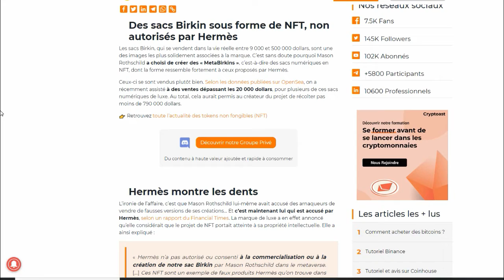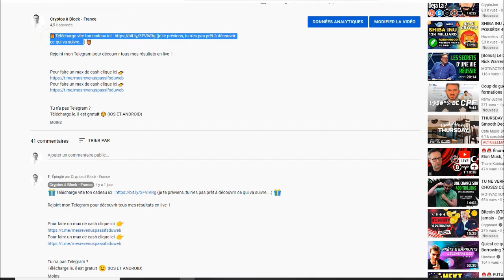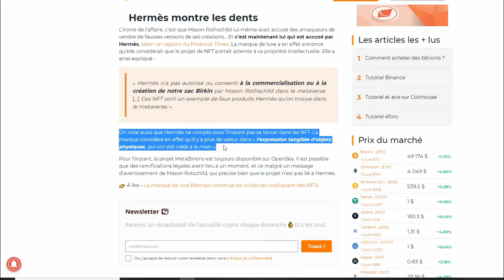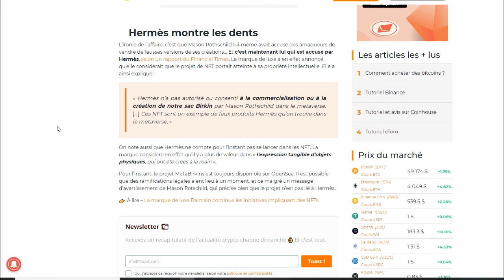CRYPTO - 😱500 000$ pour ça ! 😱